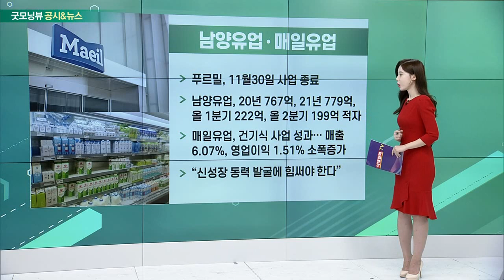LX인터내셔널, 남양유업, 매일유업, 시멘트주, 현대차_공시&뉴스 (20221020)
- 포승그린파워 950억원 인수 완료
- 친환경 바이오매스 발전소 운영
- 친환경 발전 사업 본격화
- “국내는 바이오매스, 해외는 수력 발전”

- 푸르밀, 11월30일 사업 종료
- 남양유업, 20년 767억, 21년 779억, 올 1분기 222억, 올 2분기 199억 적자
- 매일유업, 건기식 사업 성과… 매출 6.07%, 영업이익 1.51% 소폭 증가
- “신성장 동력 발굴에 힘써야 한다”

- 쌍용C&E, 한라시멘트, 아세아시멘트 가격 인상 내년 1월 적용 합의
- 쌍용C&E “제조비용 증가로 15.4% 올릴 것”
- 한라시멘트 14.5%, 아세아시멘트도 14.1%
- 한일·삼표·성신양회 등 11월 인상 추진

- 5.2조 규모 상생협력 프로그램 발표
- 직접 거래 없는 2·3차 협력사도 지원
- 납품대금 연동제 확대 실시
- 공동투자 R&D 기금 마련